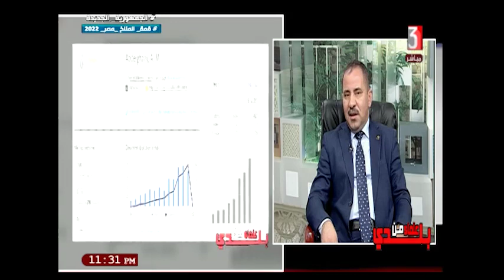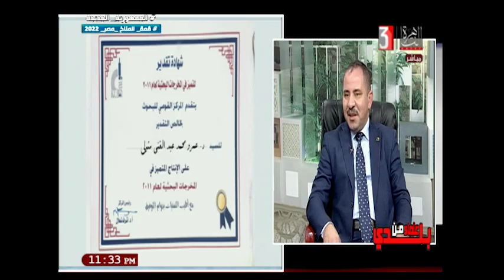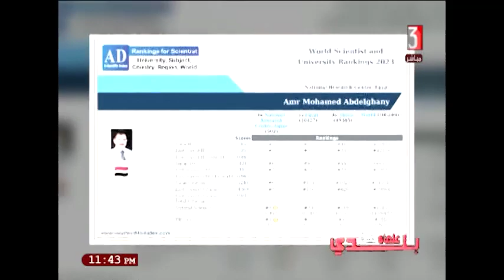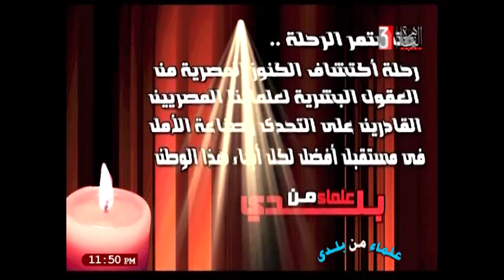المخرجة / عبير الحلبي / علماء من بلدي /د/ عمرو محمد عبد الغني متولي /استاذ فيزياء الاطياف ٢٥-١٠-٢٠٢٢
تقديم / هبه فهمي